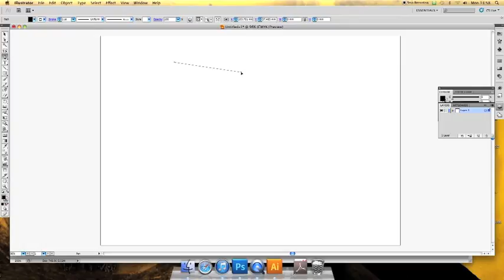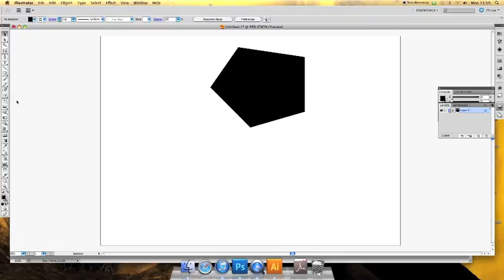How to use the Pen Tool in Illustrator!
Pen Tool tutorial in Illustrator